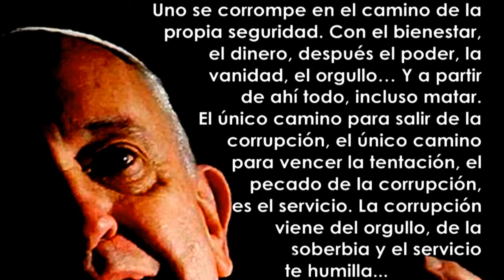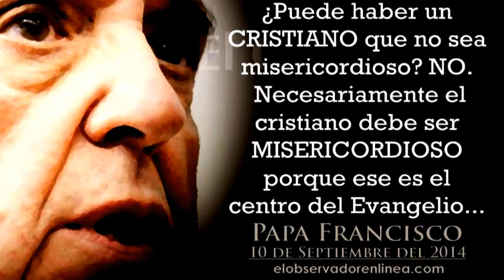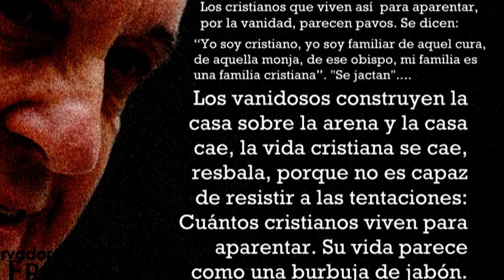PAPA FRANCISCO y los falsos cristianos